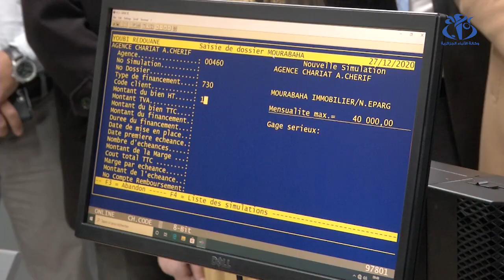القرض الشعبي الجزائري: 800 ملف قيد الدراسة لتمويل المؤسسات الناشئة منذ 3 أشهر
وهران (وأج)-  أكد الرئيس المدير العام للقرض الشعبي الجزائري محمد دحماني أنه  لحد الآن تلقى القرض حواي 800 ملف لتمويل المؤسسات الصغيرة و المتوسطة و الناشئة  في ظرف ثلاث أشهر بعد اطلاق عدة منتجات في هذا الإطار.